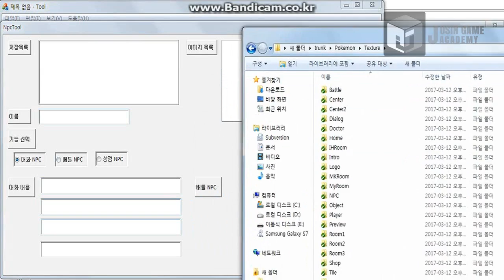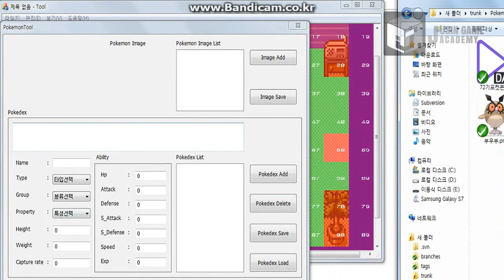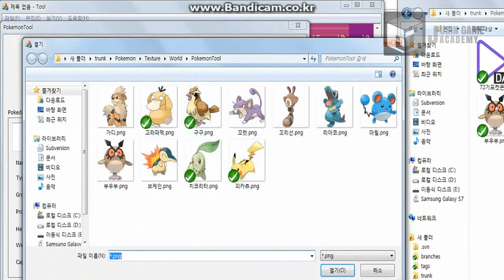[포켓몬스터 모작]쥬신게임아카데미개발학원 게임프로그래밍 5개월 차 Direct2D + MFC 개인시연회_72기 양보경 정백철_툴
쥬신게임아카데미개발학원 게임프로그래밍 5개월 차 Direct2D + MFC 개인시연회_72기 양보경 정백철_툴